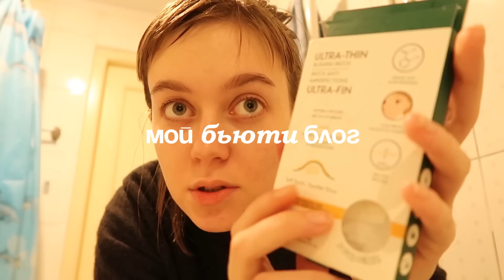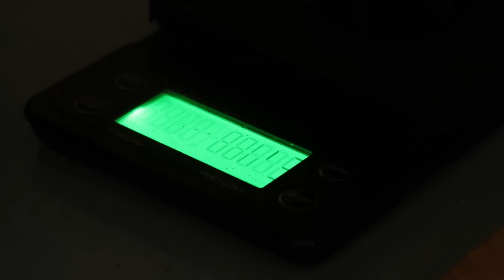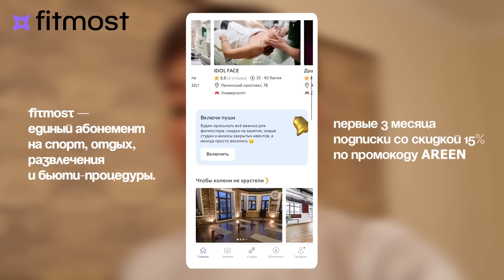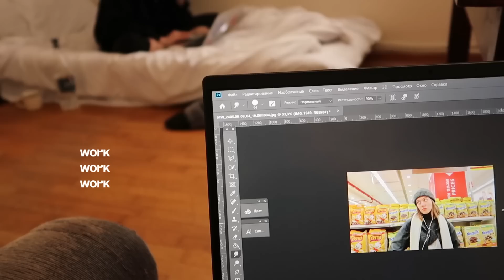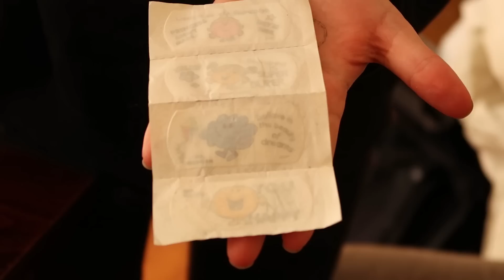уволилась с работы и уехала за любовью в горы | влог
привет! FITMOST — единый абонемент на спорт, отдых, развлечения и бьюти-процедуры.

таймкоды:

Обо мне:
Сколько лет? - 23
На что снимаю? - Canon g7x
Где монтирую? - Premier Pro CC